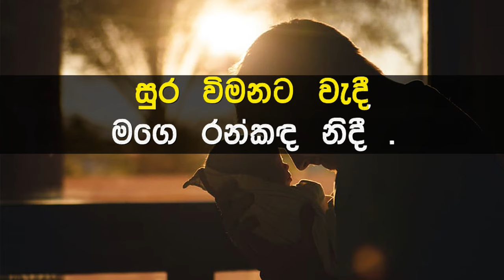Mavakage Unusuma Nolaba Karaoke with Lyrics (Without Voice)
ගායනය                            :  කේ. සේන
තනුව සහ සංගීතය       :
පද රචනය                        : ප්‍රේමනාත් ජයතිලක